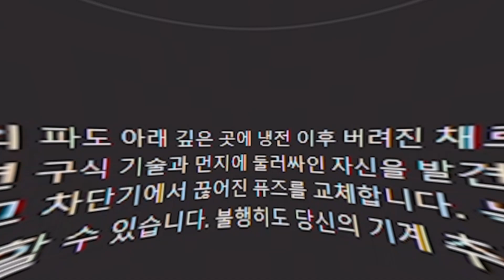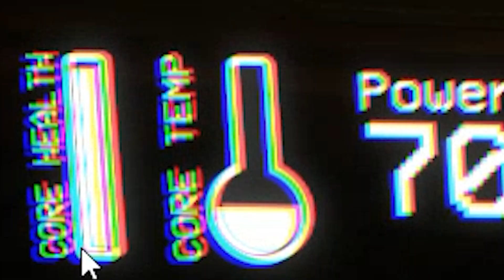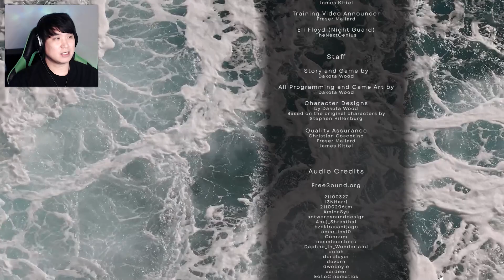무서운 스폰지밥이 있는 핵잠수함에서 5일을 버텨야 한다?! | 집게리아의 프레디 피자가게 챕터3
🕹️ 게임 이름 : Five Night at the Krusy Krab Chapter 3